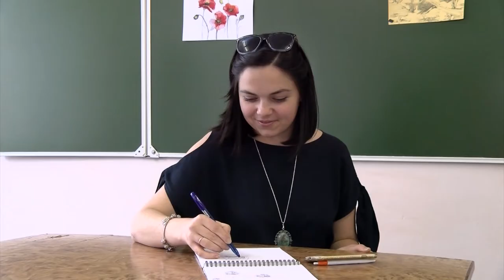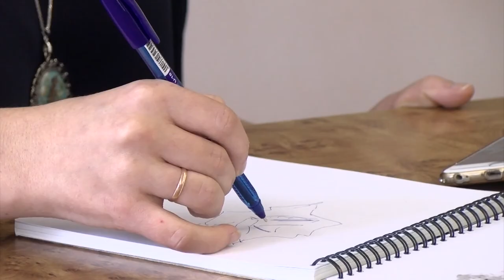Скетч+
Во Дворце детского творчества открылось новое творческое объединение - "Скетч+", где школьники смогут почувствовать специфику инструментов художника.